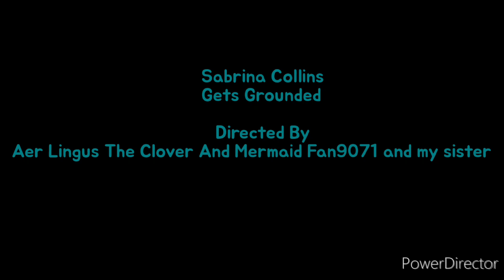Sabrina Mimicks And Copies Her Mom and Gets Grounded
Sabrina was mimicking some quotes from some of my videos and she was getting obsessed with repeating after her mom which get her in even more trouble, just like Cash Washers, she gets in trouble for repeating after her mom